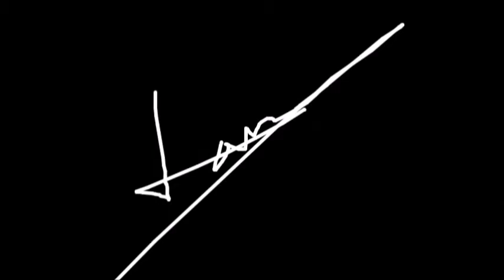Moon Licht | Varekai by Cirque du Soleil - Music Video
Moon Licht
Cuento Especial: El chico que huyó y se fue al Cirque
Nota de producción: Reflexión del niño interno
Muy pocos videos, en su producción, me han hecho llorar, este fue uno de ellos. Me trajo tantos recuerdos, como cuando escape de casa el 11 de noviembre para pasar las 2 horas más felices de mi vida. Recuerdos de mi infancia cuando a los 9 años conocí Varekai. El ver cómo evolucionó la historia a través del tiempo, me di cuenta que aquel niño  de 9 años se había convertido en un hombre. El hombre que soy ahora.
Que importa quemarme las alas con el sol como Icaro, puede que alguna criatura mortal me vea cayendo, sienta mi caída y pueda fluir en esta.